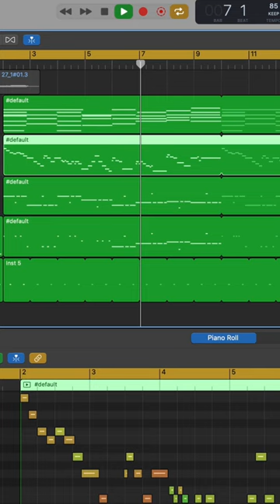Making a LoFi Beat with a Toy Saxophone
This time I made a LiFi beat using a kid's toy saxophone. All the instruments are made from the one sound sample in Logic's Sampler! I'll go into depth on how I made it in a future video.

A neighbor was throwing this sax out and I'm glad to give it new life. I hope you enjoy!

Nick
Moby Pixel